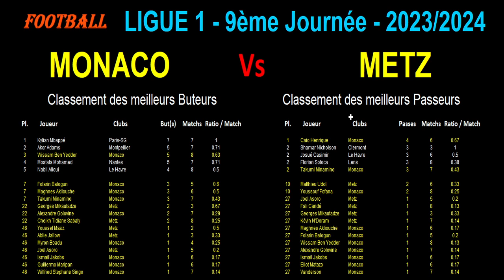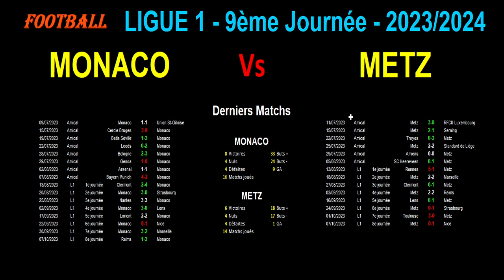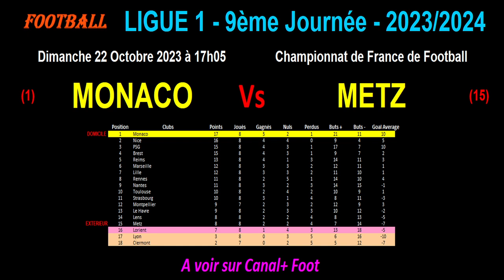MONACO - METZ : match de football de la 9ème journée de Ligue 1 - Saison 2023-2024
Je vous présente le match de football du 22/10/2023 et de la 9ème journée du championnat de France de Ligue 1 de 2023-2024 : AS Monaco contre Metz.

Monaco est premier de Ligue 1 avec 17 points tandis que Metz est 15ème de Ligue 1 avec 8 points.